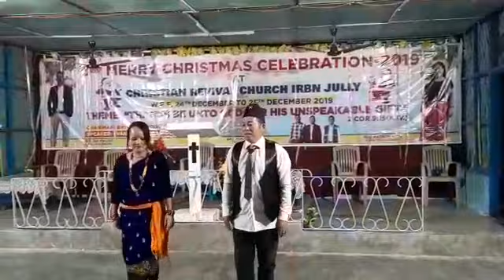Best Couple Dance @CRC IRBN JULLY